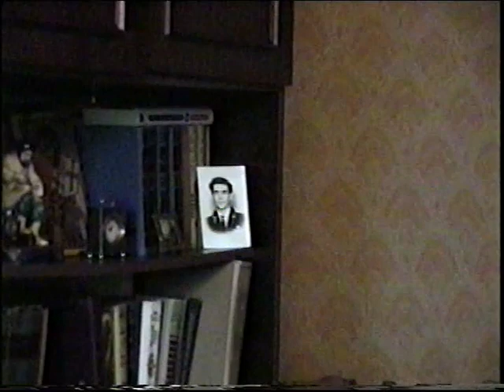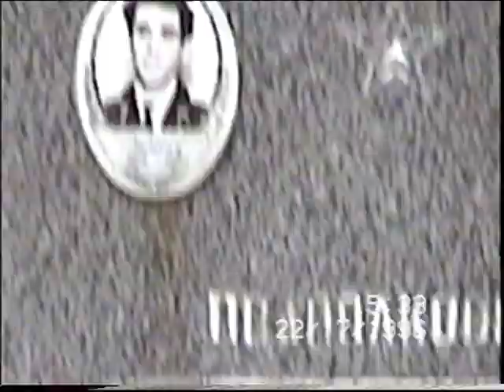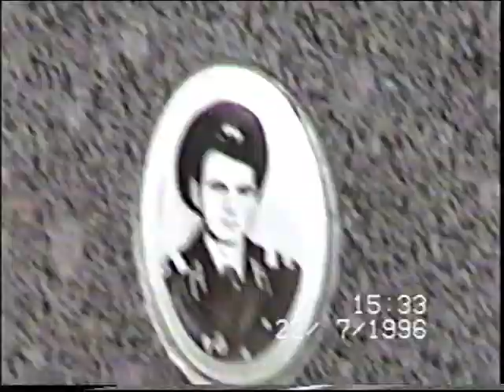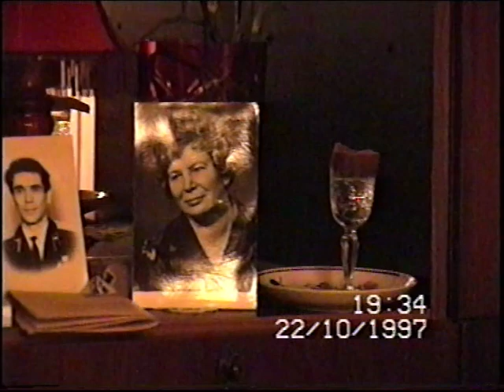Архив Травина 96.04.21-97.10.17 Травина Виктория Ивановна. Бесценные кадры семейной видеохроники.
Фрагменты видео записаны в 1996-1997 годах.
Мамы не стало 17 октября 1997 года.
Россия - Санкт-Петербург.